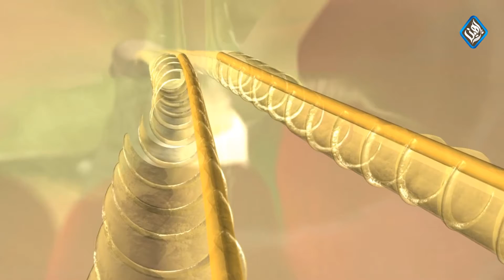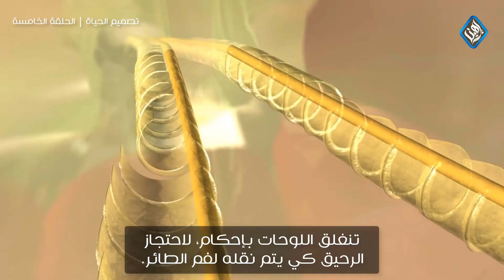عجائب الطائر الطنان وهمهمة الزرازير | تصميم الحياة | الحلقة الخامسة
الحلقة الخامسة من السلسلة الوثائقية الرائعة تصميم_الحياة والتي نتابع فيها سويا أدلة وجود التصميم والذكاء والغاية في العالم الحي، وفشل نظرية التطور الداروينية في الوقت نفسه.

السلسلة من إنتاج شركة (إلسترا ميديا) وتم تصويرها في ثلاثة قارات بواسطة أكثر من 12 مصور سينمائي، هذا الاستعراض الساحر للمملكة الحيوانية يأسر العين بمظاهر الجمال والروعة الموجودة في الطبيعة، ويوضح فشل التطور الدارويني في تفسير التعقيد المذهل للحياة على سطح الأرض.

شارك في السلسلة: د. توماس إيميل (أستاذ علم الحيوان)، د. بول نيلسون (أستاذ فلسفة البيولوجيا)، د. آن جيجر (أستاذة علم الأحياء النمائية)، د. تيموثي ستانديش (أستاذ علم الأحياء النمائية)، د. كارستن إيفانج (باحث في بيولوجيا القطب الشمالي)، د. ستيفن دانبار (أستاذ الأحياء البحرية)، د. جلين جاتلي (عالم الأحياء السمكية)، د. ريتشارد ستيرنبرج (أخصائي البيولوجيا التطورية)، د. ريتشارد سترينجر (أستاذ البيولوجيا والعلوم البيئية)